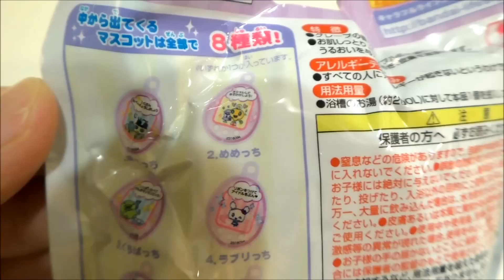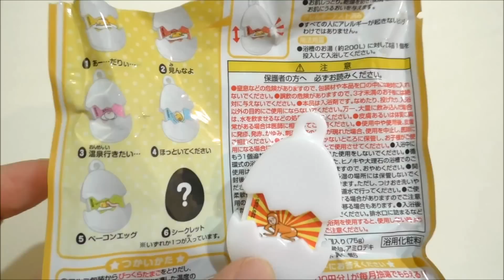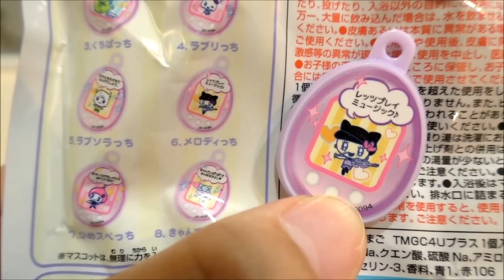★Egg-shaped bath essence★びっくら？たまご「ぐでたま＆たまごっち」シークレットが出たよ！★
びっくら？たまごで遊びました♪
息子はぐでたま、娘はたまごっち４Ｕです♪
なんと、娘がシークレットを出しました～♪
たまごづくしのびっくら？たまごで楽しかったです♪